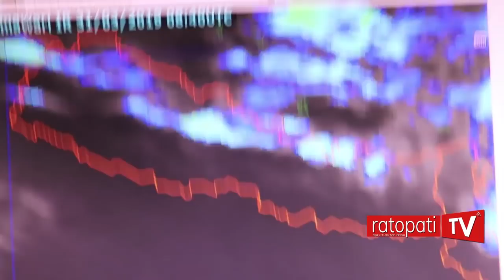बारामा कसरी आयो बिनासकारी आँधी ?